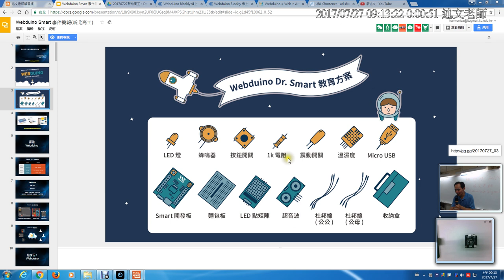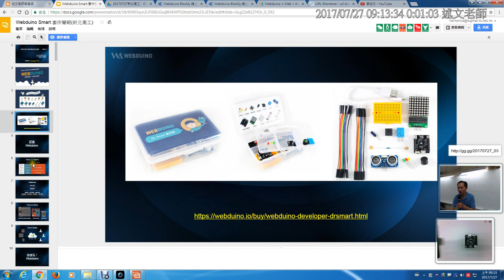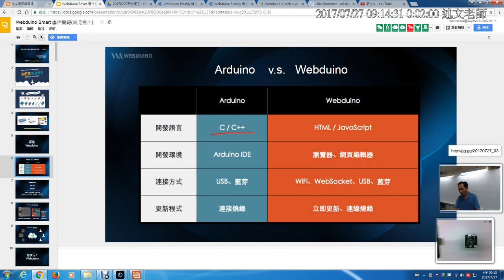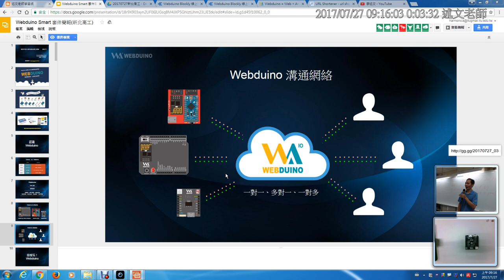02：認識Webduino